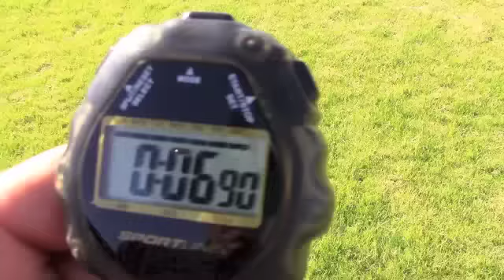Big League Presents: Dylan Delashaw 2015 Grad SS Wakeland HS, Texas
Dyalan Delashaw.  Wakeland HS 2014 Grad SS.  This kid works his butt off.